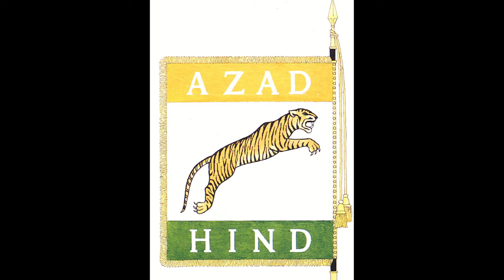Mai Subhash Bol Raha Hoon : netaji Subhash Chandra Bose : Radio Katharatna: Novel by: Sailesh Dey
Radio katharatna presents story of great legend Subhash Chandra Bose.
Novel in bengali written by Shailesh Dey.
Name of the book is ' Aami Subhash Bolchhi'
translated in hindi by Sanjay Bose
Narration by Ratna Roy

The Great Revolutionary Netajee Subhash Chandra Bose had the greatest contribution in the Struggle for independence in India. The Founder of Azad Hind Fauz, lately the base of Indian Armed forces, Netajee was a great visionary and way ahead of contemporary leaders in pragmatism, courage and popularity amongst fellow Indians.
He fled from India despite of strict British Intellegence and reached Germany and formed Azad Hind Fauz. This story is an account of the incidents related to his great escape from India towards Kabul.